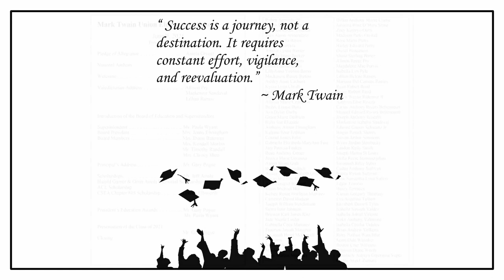Mark Twain Union Elementary School Commencement - Class of 2021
HD upload of the Mark Twain Union Elementary School Commencement - Class of 2021